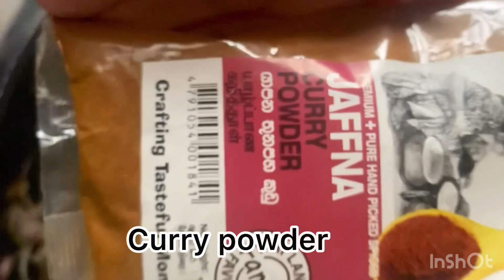HOW TO MAKE CRAB 🦀 GRAVY OR MASALA || EASY AND SIMPLE CRAB CURRY FOR BEGINNERS